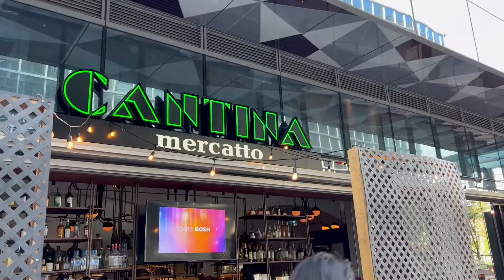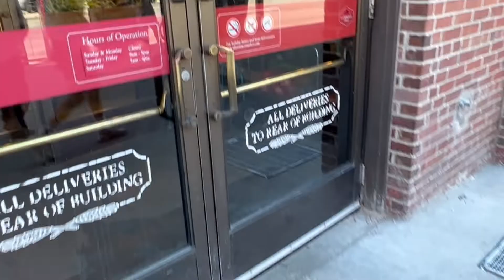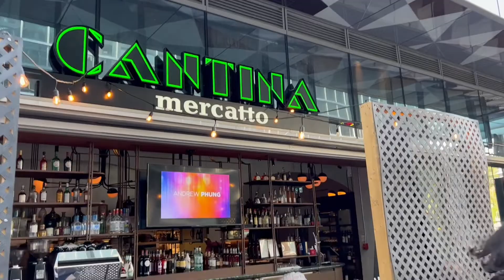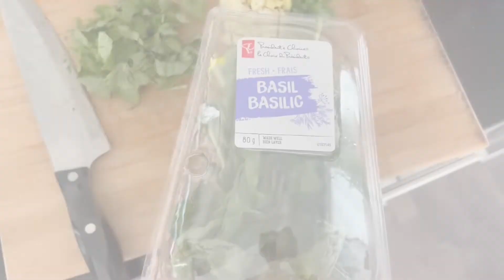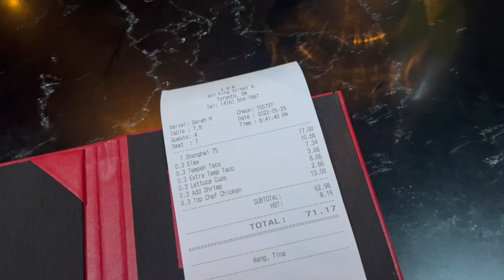TINA'S TORONTO VLOG#13 | May Vlog | New Internship | Toronto Food Hunt | Home Cooking & Meal Prep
Getting started on my new internship~Summer is approaching in Toronto!

Toronto VLOG | Living in Toronto | Day in my life | What I Eat | Cooking with Me | Toronto Food Hunt | Toronto Restaurants | Meal Prep

多伦多 VLOG | 多伦多美食 | 多伦多学生 | 多伦多探店 | 做饭日常 | downtown多伦多